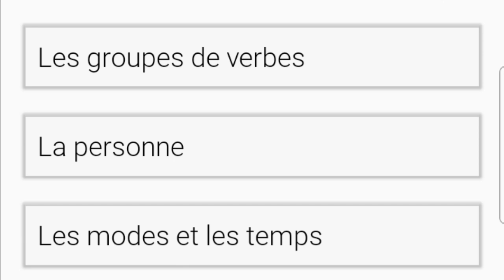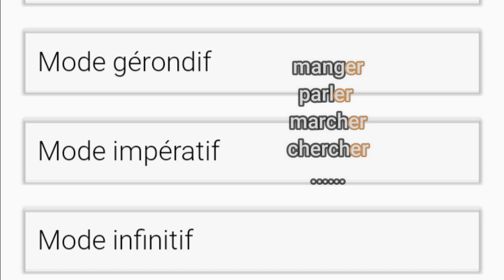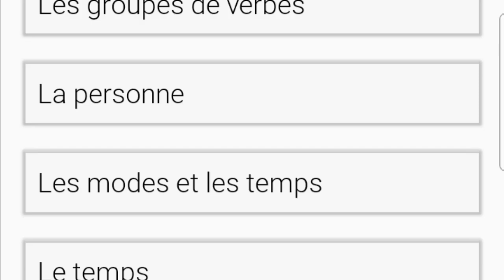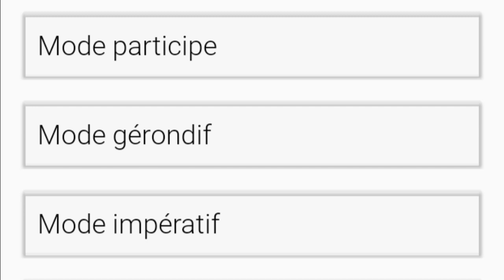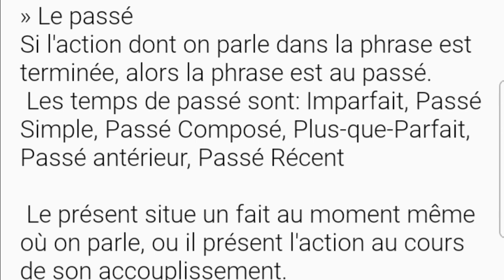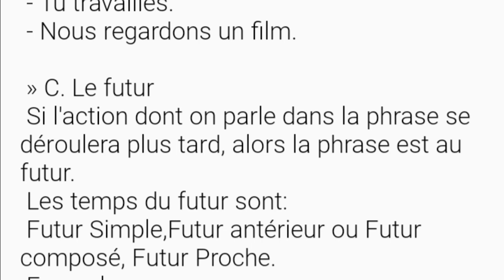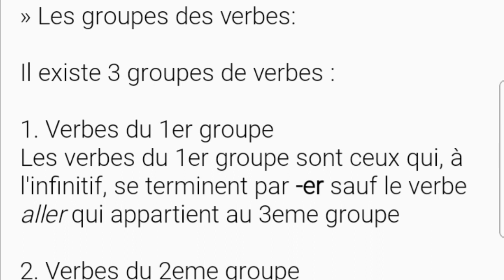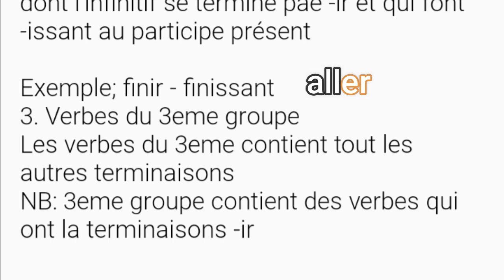Le verbe: modes et temps 3